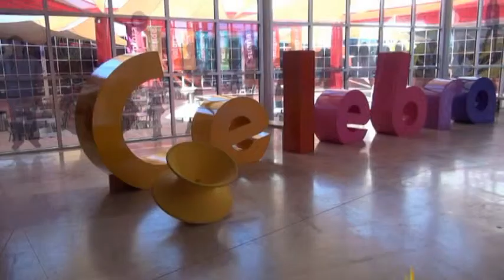Rodanoticas "¿A que suena la Vida?" Jorge y Asael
Reporteros: Jorge y Asael
Exhibición:¿A que suena la vida?